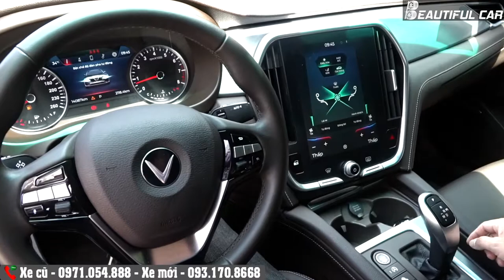Vinfast LUX A 2.0 Turbo Premium 2019 | 0971.054.888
Vinfast LUX A 2.0 Turbo Premium 2019